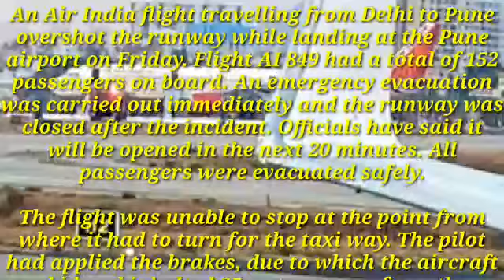Air India flight from Delhi to Pune overshot the runway